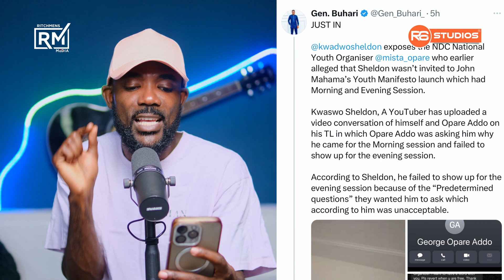Kwadwo Sheldon Expöśēď NDC Youth Organiser For Paying Influencers To undermine NPP Government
Kwadwo Sheldon Exposed NDC Youth Organiser For Paying Influencers To undermine NPP Government